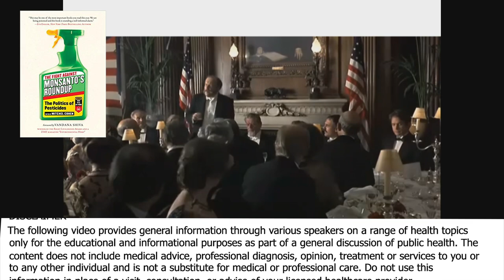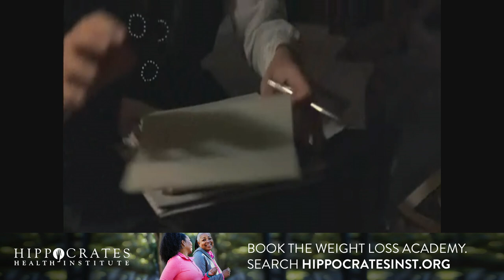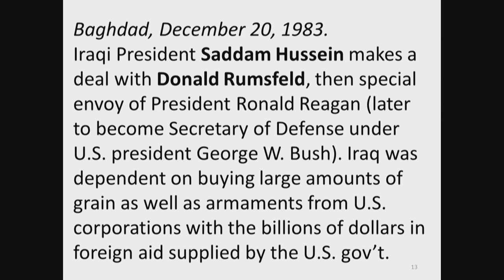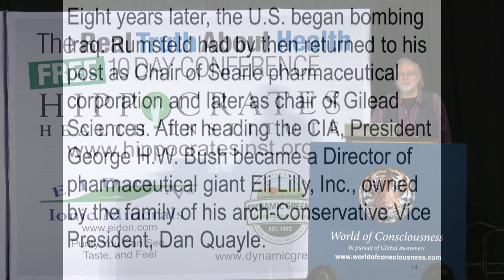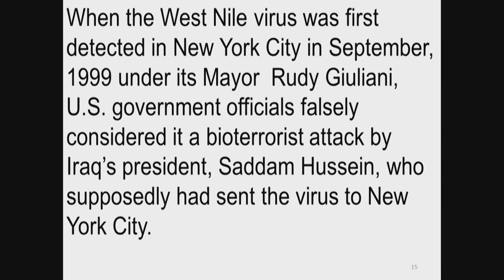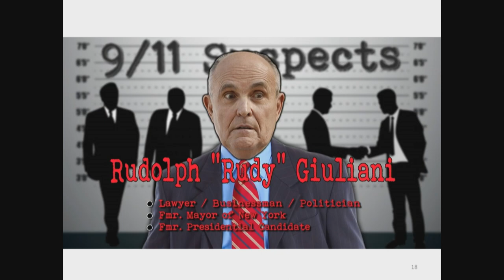The Politics Of Pesticides - By Author Mitchel Cohen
Mitchel Cohen coordinates the No Spray Coalition in New York City, which successfully sued the City government over its indiscriminate spraying of toxic pesticides. He graduated from Stuyvesant High School in Manhattan and received his B.A. from SUNY Stony Brook, where he co-founded the Red Balloon Collective in 1969—a radical-thinking and creatively acting group that put their bodies and art on the line against the U.S. war machine and in defense of social and environmental justice.

Mitchel ran for Mayor of NYC as one of five Green Party candidates. That primary election fell on Sept. 11, 2001, when life as we know it was changed forever. He was editor of the national newspaper, “Green Politix,” for one faction of the national Green Party (before being purged), as well as the NY State Green Party newspaper; chaired the non-commercial, lis­tener-sponsored WBAI radio (99.5 FM) Local Board, and hosted a weekly show, “Steal This Radio,” for NYTalkRadio.net. His writings include: The Social Construction of Neurosis, and other pamphlets; What is Direct Action? a book that draws on personal experiences as well as lessons from Occupy Wall Street; two books of poetry—One-Eyed Cat Takes Flight and The Permanent Carnival—and scores of pamphlets, which he sells on the streets and subways of his beloved Brooklyn. His forthcoming book of poetry and short stories is called, The Rubber Stamp Man and will be avail­able later this year.